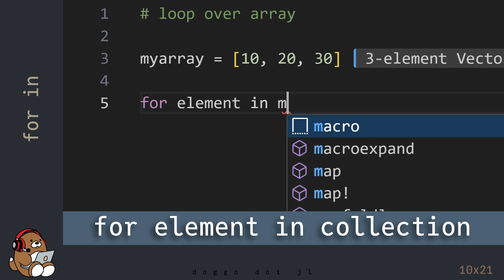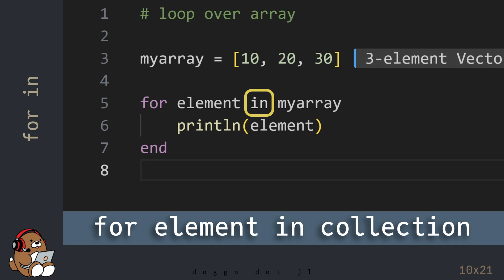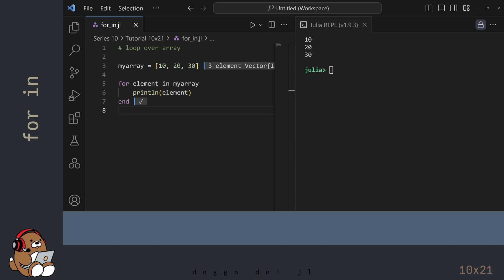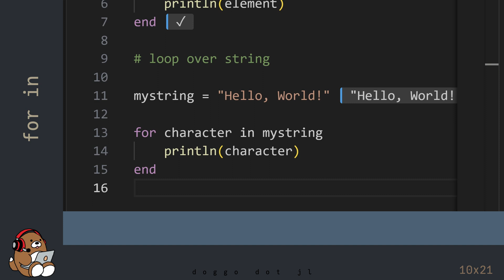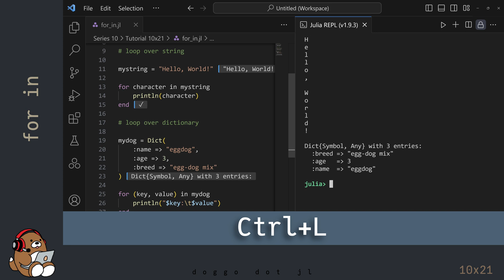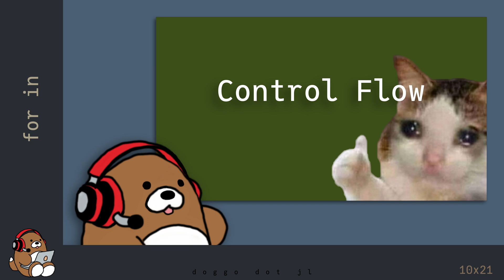[10x21] How to use Control Flow in Julia: For Loop over collection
Learn how to use the For Loop to loop over collections.
This video is a chapter in the "Julia for Absolute Beginners" series, which is a collection of "how-to" videos to help you get started on your journey to learn how to write code using the Julia Programming Language.

Join Button (Channel Membership):
If you like what I do, then please consider Joining and becoming a Channel Member.